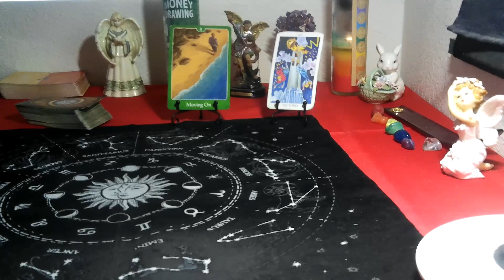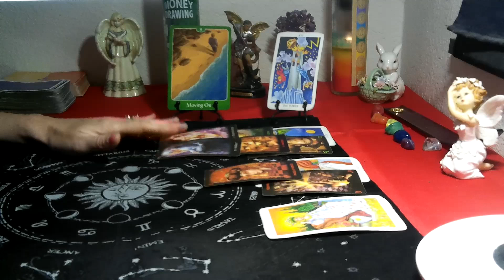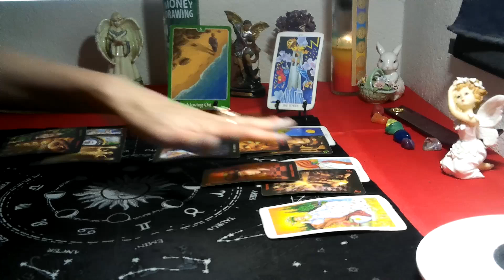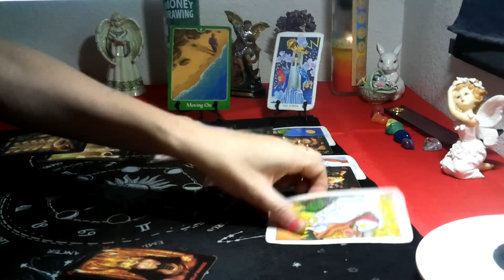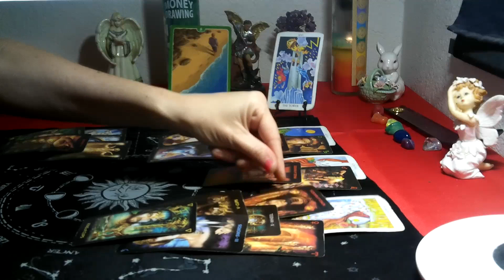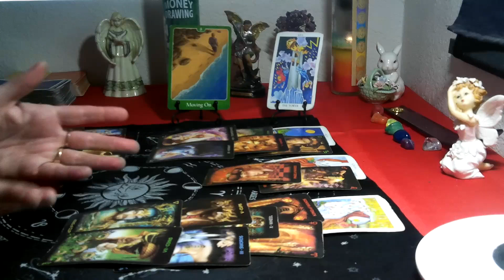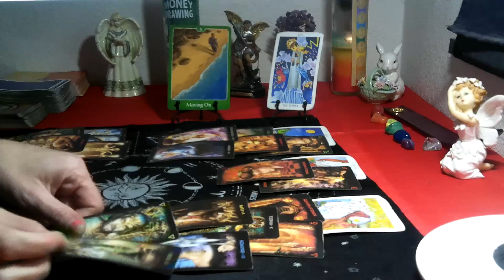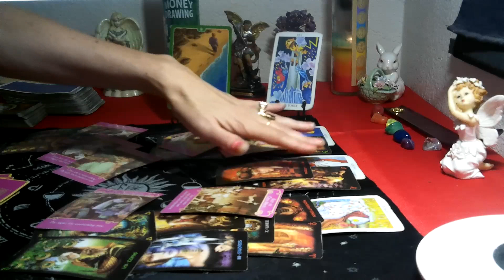CAPRICORN -JUNE 2021 (18TH- 30TH )"THE DISLOYALTY TO YOU HAS PUSHED YOU AWAY! MANIPULATION COMING!"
DON'T MISS OUT***JUNE $5 SUMMER SAVINGS ON READINGS! ***( SAVINGS DOES NOT APPLY FOR 1 QUESTION READINGS  they are still $15 for 3 card spread)
 STARTS WITH 2 QUESTIONS FOR  $25.00
4 to 6 QUESTIONs READING FOR $50.00
Full yr readings for Love & finance $80.00